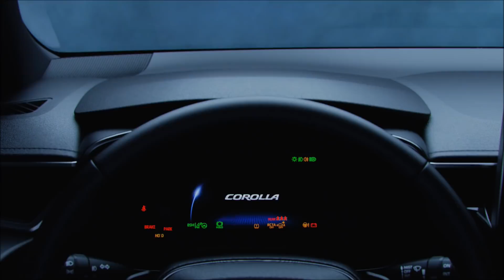Novo Toyota Corolla 2019 Hatch - primeiro teaser oficial